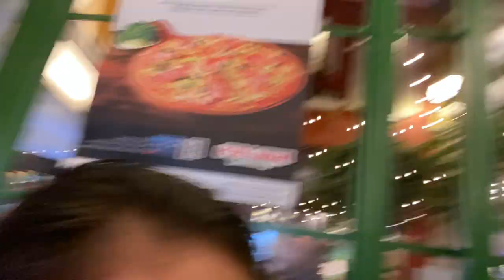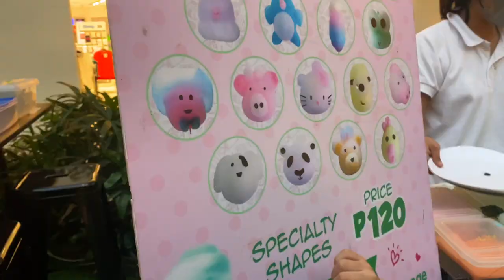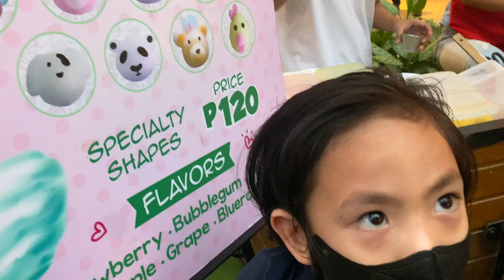WALANG MAKAKAPIGIL SAMIN